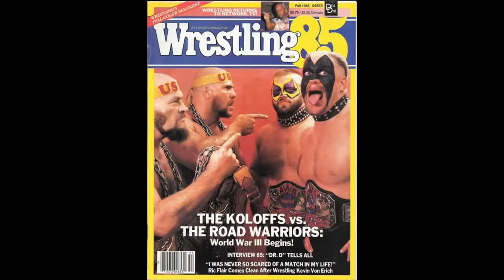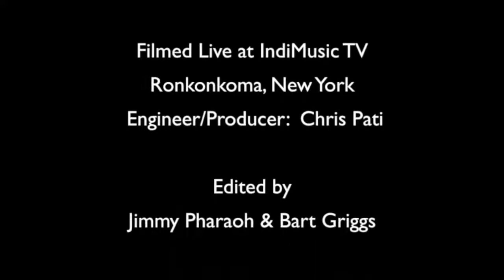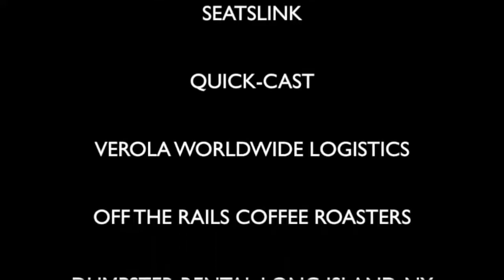NWA Star Nikita Koloff in Studio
​ Monte & The Pharaoh LI#1 Pro Wrestling Broadcast  present NWA Star Nikita Koloff

Cancelled Now we’re back and more determined than ever to bring you the best in Pro Wrestling entertainment.